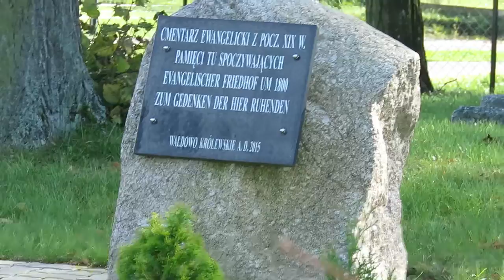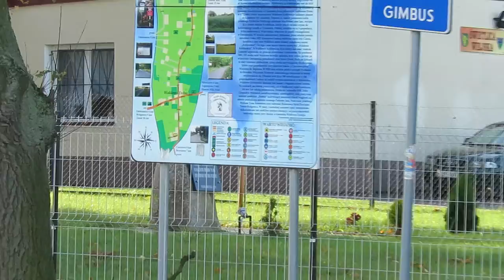Bednarski Adam Wałdowo Królewskie centrum 10 2017